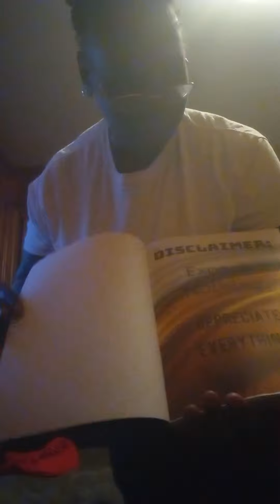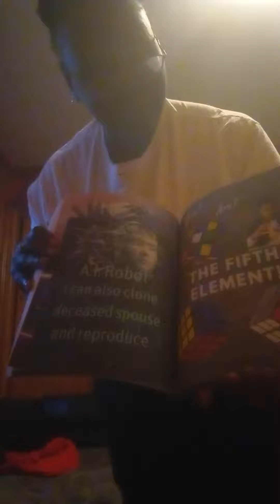Wealth Grimoire Made by Me has arrived!🥂🍾 Let's Go! 🪇 Thx Grandpa 😌🤗🫶🏿🪄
Custom - Made Tees Make Great Stocking Stuffers!

UNIQUE Gemstone Money 💎💸💱

Backpack or Duffle Bags for the New Year 🎇

🎆 The other ladies will gasp air in green envy when they see it!

Wrapped as presents! 🎁

👁GenYes Wear!👁

Attire for young and older ladies & gents to boast in.

Without saying a word.🤐

You let the world know what you are 🏋🏿♀🏋🏿♀🌎 When step outside in your decadence!

🪄 Every direction the wind blows

Slide into your sliders. Oh My!

How they keep your feet toasty & warm.

Sipping from that Sexy B!tch Pint Glass or Wine Tumbler.

While reading Denelsia's latest book.

Journaling thoughts in your new Wealth Grimoires.

I know ALL my friends will love this!

They will get sexy pictures and decor for their DIVA Bathroom!

🪄My Websites:🪄🪄 ❤‍🔥

The Roundable : Idea Creation, Discussion, and Implementation Hub in regards to Sinful Ideas 🎉

I have plenty books and journals ☺🎒 Bags to carry them in if you need them as well!

New 🌹 Amazon Influencer Page 🌹- Products Coming Soon!

Catch Flights Always! Throw Pillow

iPhone 15 GEN YES! Case

Other Products